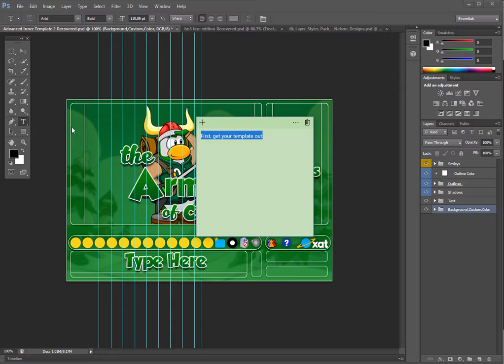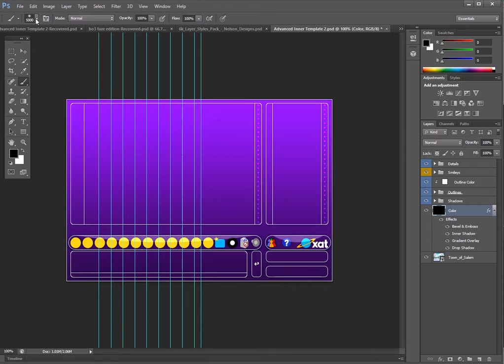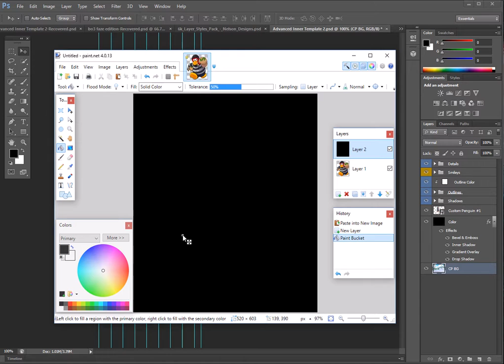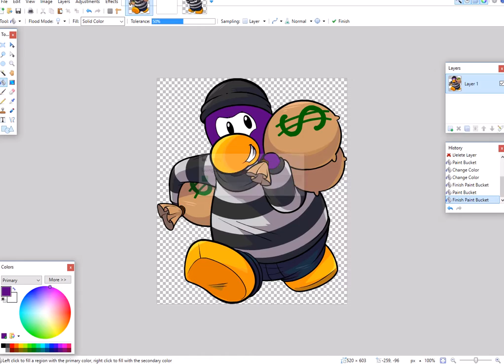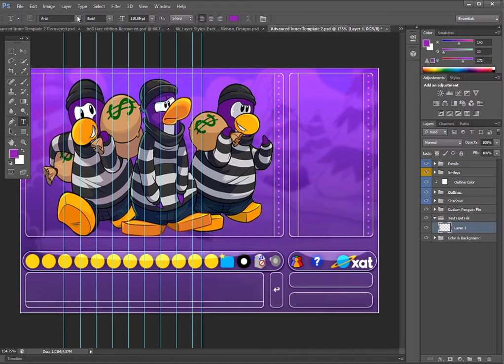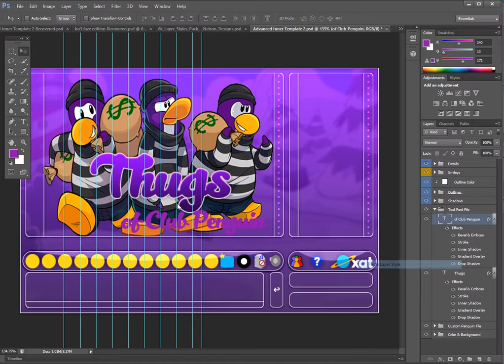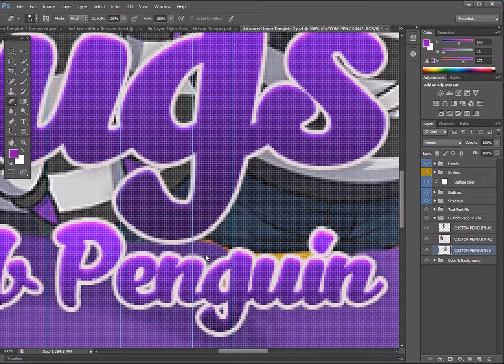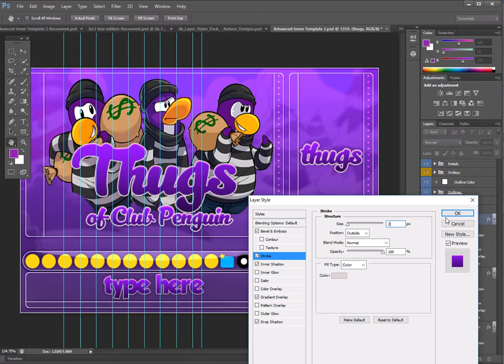How to Make a Inner [Photoshop CS6]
Today I taught yall how to make a XAT inner using Photoshop CS6, this time. If you want to see any other tutorials, be sure to comment it!

NOTE: HOW TO MAKE A YOUTUBE THUMBNAIL IS COMING OUT SOON!

SPECIAL IMPORTANT MESSAGE!:

! I'LL BE MAKING A GRAPHICS PACKAGE FOR ALL GRAPHICS DESIGNERS WHEN WE REACH 100 SUBSCRIBERS!